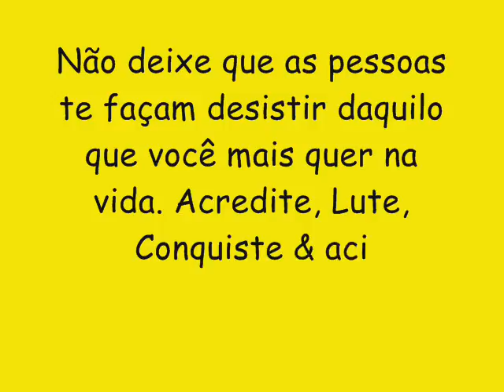A BLITZ CD NOVO 2017 LANÇAMENTO - ÔH NOVINHA VEM PRA CÁ